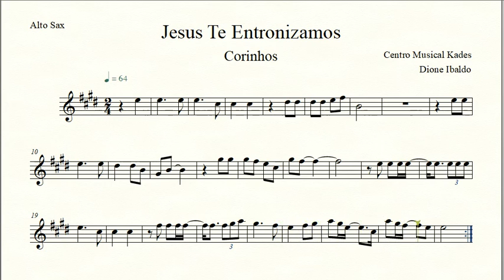Partitura JESUS TE ENTRONIZAMOS - Corinhos - Sax Alto